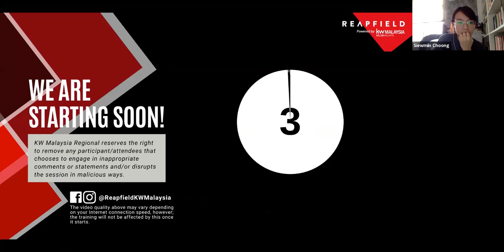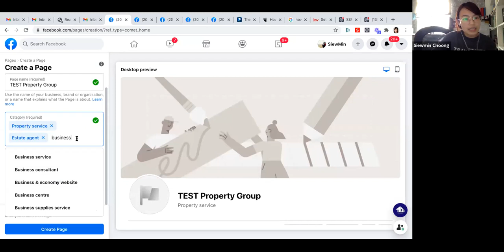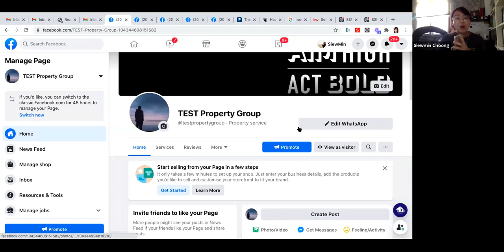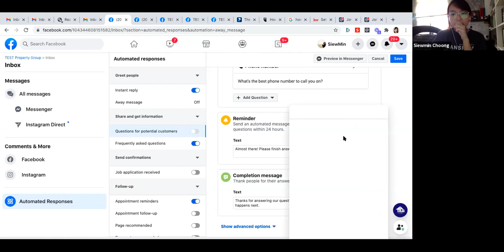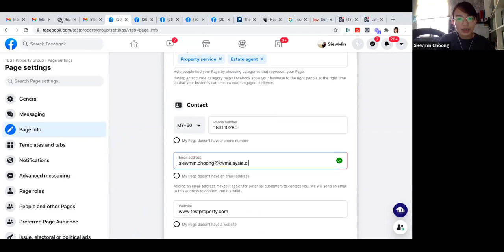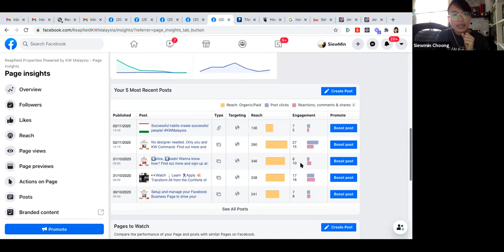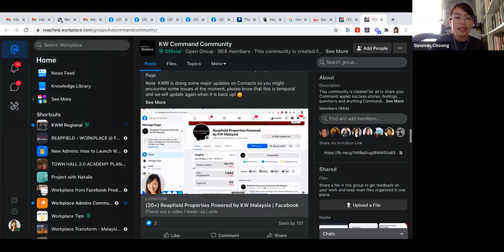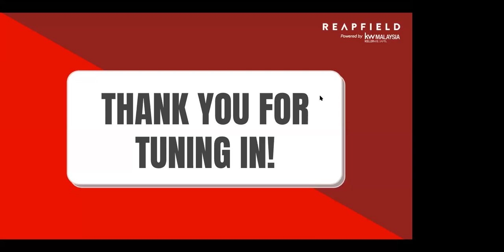[Workshop] KW COMMAND CAMPAIGNS: Setting Up Your Own Facebook Business Page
Speakers:
Marcus Pak: Technology Manager, KW Malaysia Regional
Siewmin: Project Specialist, KW Malaysia Regional

A step-by-step guide on how you can promote your real estate business professionally on Facebook!